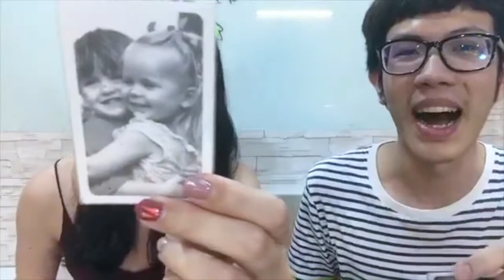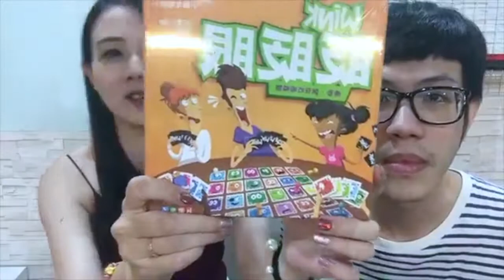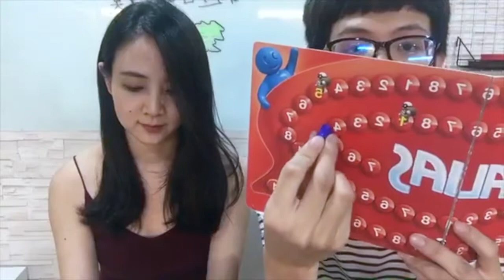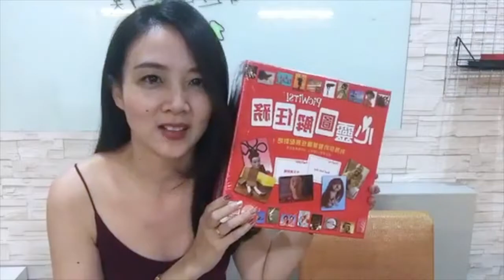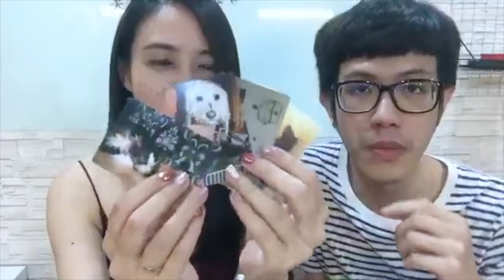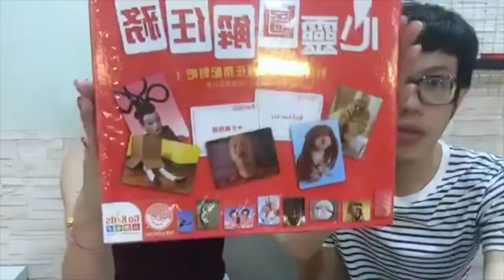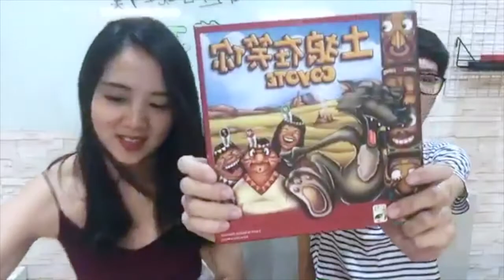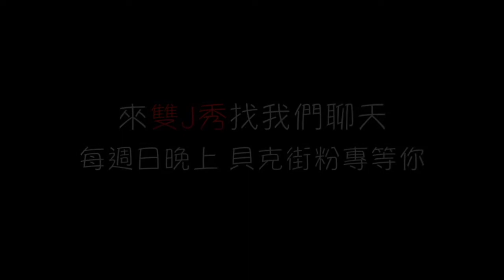【雙J秀#8】►►► 聯誼必玩特選 Jamie Jimmy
邀請您收看每週日晚上九點雙J秀直播